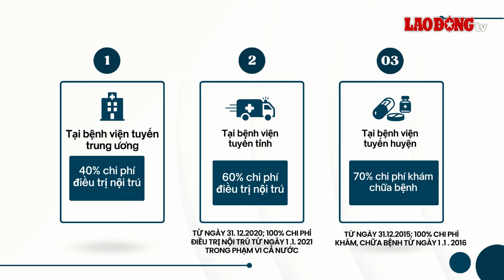Những bệnh không cần giấy chuyển tuyến năm 2024 | Báo Lao Động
BÁO LAO ĐỘNG | Nếu mắc các loại bệnh dưới đây, người bệnh chỉ cần giấy chuyển tuyến 1 lần trong 1 năm (dương lịch) và tái khám theo lịch hẹn của bác sĩ sẽ được quỹ BHYT chi trả theo quy định.

* Đường dây nóng: 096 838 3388